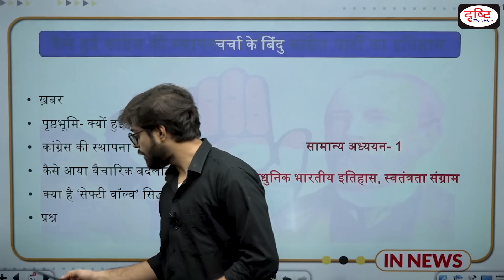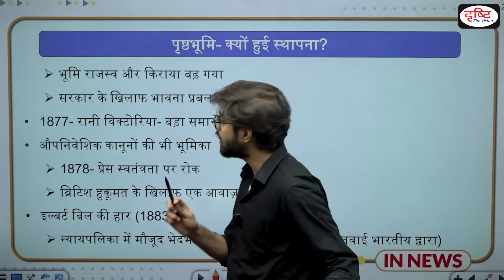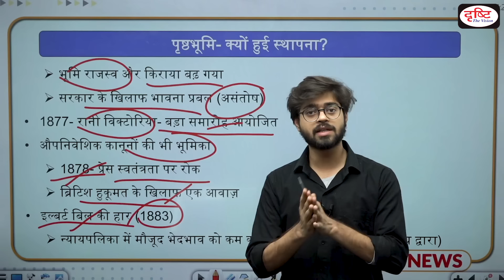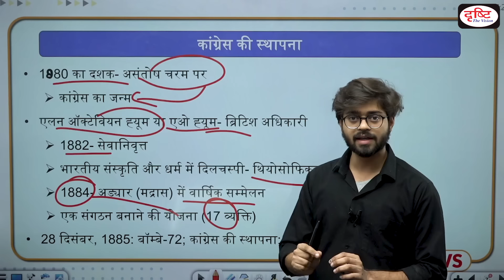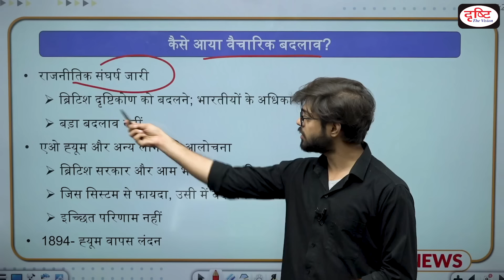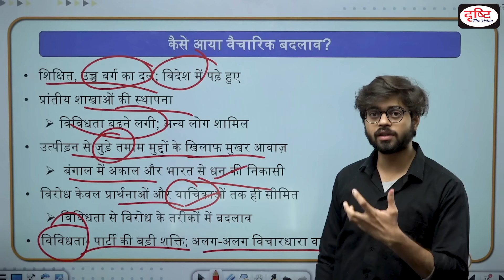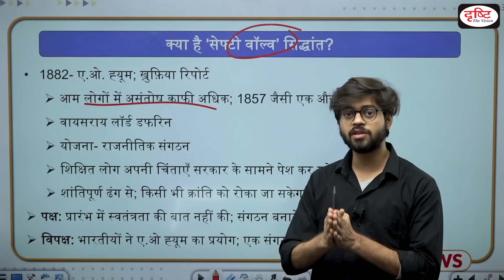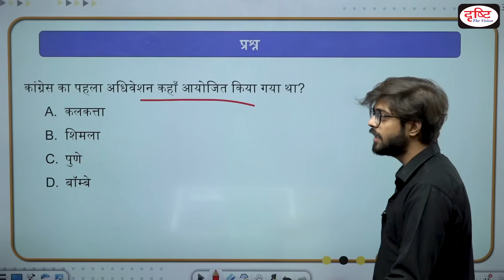Explained: History of Indian National Congress - IN NEWS I Drishti IAS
The Indian National Congress (INC), India’s largest opposition party, marked its 138th foundation day on December 28. The English bureaucrat Allan Octavian Hume or AO Hume is credited as the founder of the organisation. On December 28, 1885, 72 social reformers, journalists and lawyers congregated for the first session of the INC at Gokuldas Tejpal Sanskrit College, Bombay. At that point, the aim of this group was not to demand independence from the ongoing colonial rule but to influence the policies of the British government in favour of Indians. Its objective is often described as providing a “safety valve” as the time, through which Indians could air out their grievances and frustration.

• ख़बर
• पृष्ठभूमि- क्यों हुई स्थापना?
• कांग्रेस की स्थापना
• कैसे आया वैचारिक बदलाव?
• क्या है ‘सेफ्टी वॉल्व’ सिद्धांत?
• प्रश्न

1. Videos by Dr. Vikas Divyakriti

2. Concept Talk- By Dr. Vikas Divyakirti